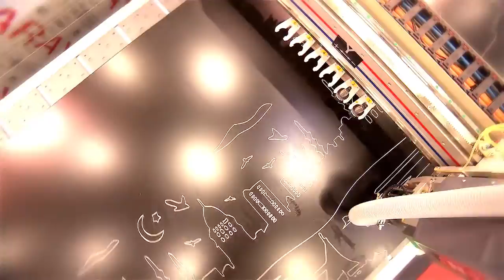Eurasia Window, Glass, Door 2016 at a glance...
Eurasia Window, Glass and Door Faris will be held concurrently on March 8-11, 2017 at Tüyap Fair Convention and Congress Center/ Istanbul.